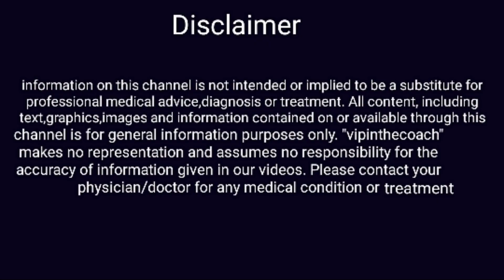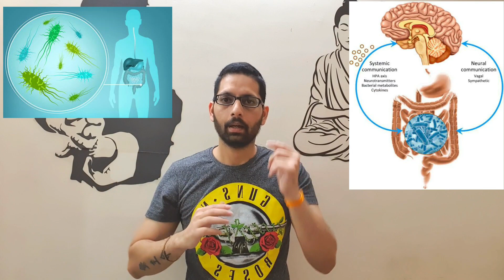Diabetes part 2 - What does the pancreas do? | Satvic diet for diabetes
Diabetes mellitus, commonly known as diabetes, is a metabolic disease that causes high blood sugar. The hormone insulin moves sugar from the blood into your cells to be stored or used for energy. With diabetes, your body either doesn't make enough insulin or can't effectively use the insulin it does make.
satvic lifestyle for diabetes.
role of pancreas in diabetes.